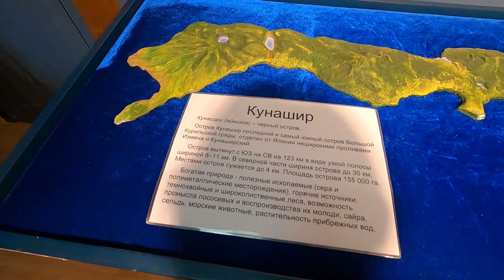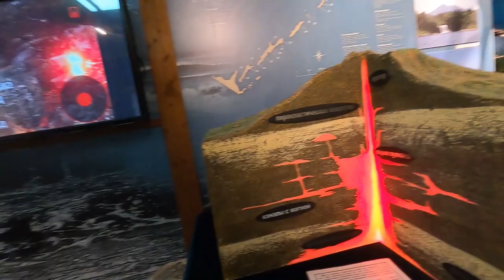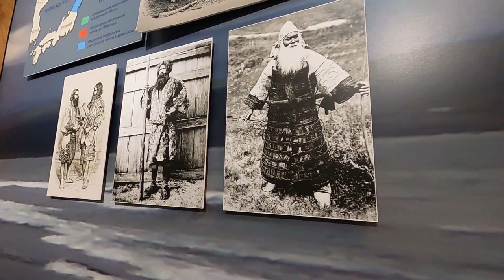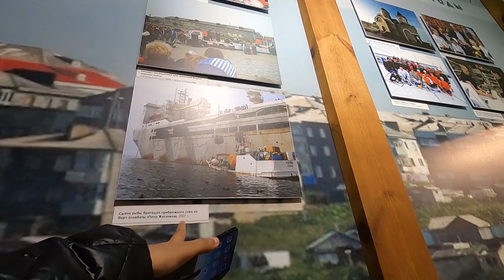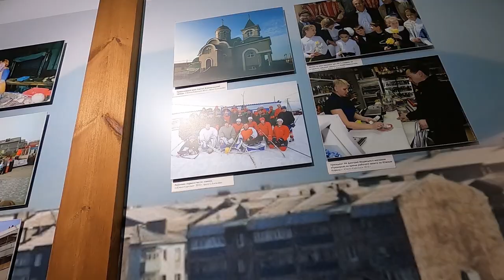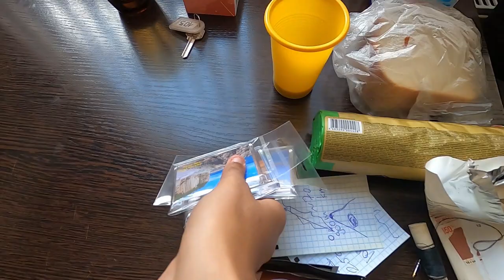SOVIET MOVED HER FAMILY FROM SIBERIA TO KURIL ISLANDS | KURIL INVASION 🇷🇺